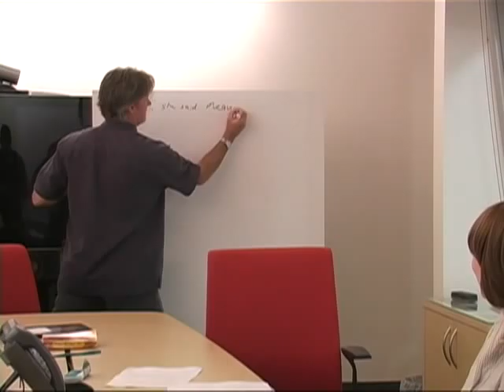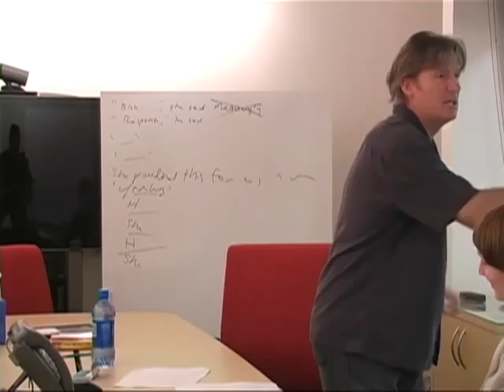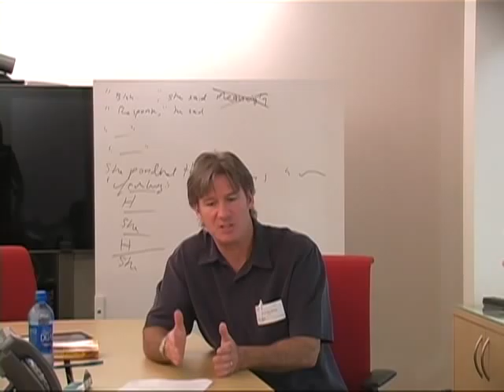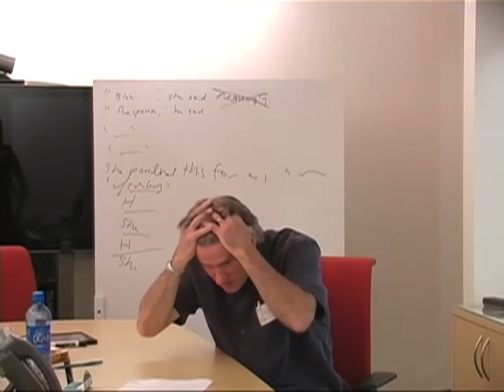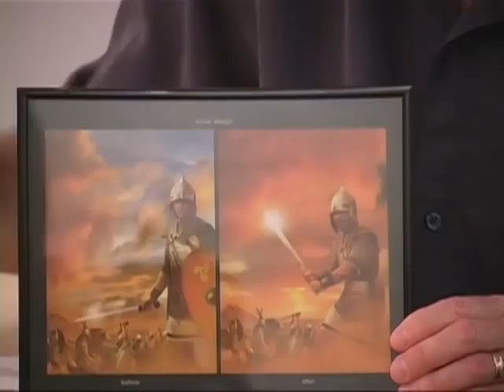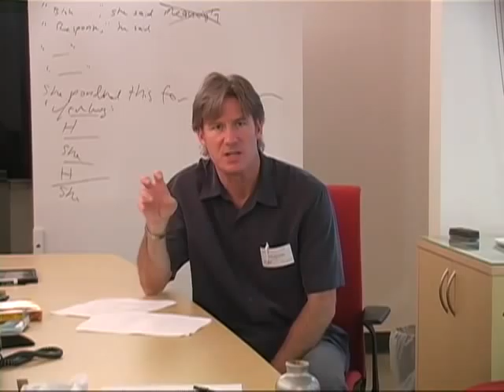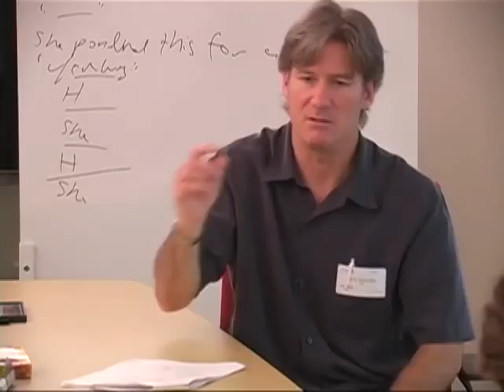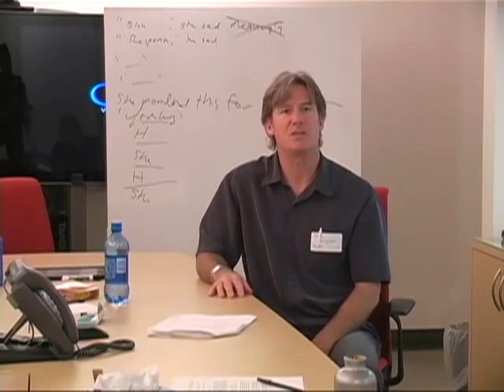The Sword of Hannibal | Terry McCarthy | Talks at Google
Terry McCarthy discusses his book, "The Sword of Hannibal," which is
set during the Punic Wars between Rome and Carthage, this epic tells the story of a soldier of fortune who becomes
entangled in one man's quest for gold and revenge, and becomes caught up in the march toward Rome by Hannibal's army.
This event took place on June 25, 2008, as a part of the Authors@Google series.